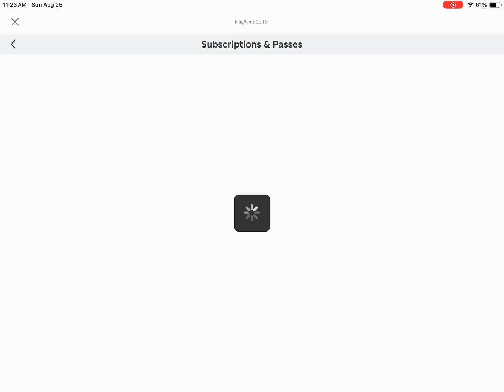R110B MYRTLE AVENUE LINES UPDATE!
roadto800subs part 3 will soon come out of me getting captured. There is a slight chance Darius might be involved.